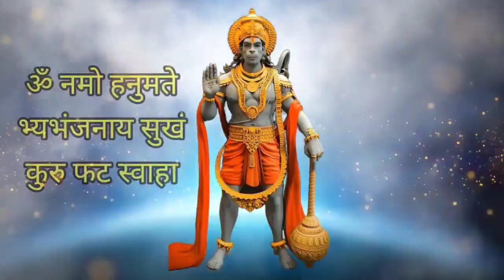शक्तिशाली हनुमान मंत्र 108 Times | Om Namo Hanumate Bhaybhanjanaya Sukham Kuru Phat Swaha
hanuman mantra
hanuman mantra 108 times
powerful hanuman mantra
powerful hanuman mantra 108 times
Om Namo Hanumate Bhaybhanjanaya Sukham Kuru Phat Swaha
Om Namo Hanumate Bhaybhanjanaya Sukham Kuru Phat Swaha mantra
hanumate mantra
hanuman ji ka mantra
om hanumate namah
शक्तिशाली हनुमान मंत्र
हनुमान मंत्र